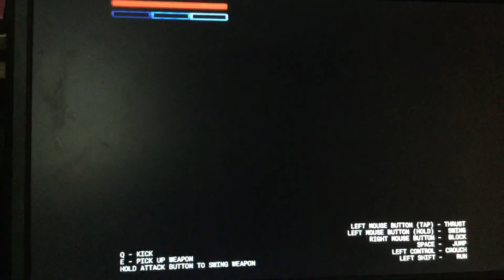Paint the town red pt:5| i cheated!!